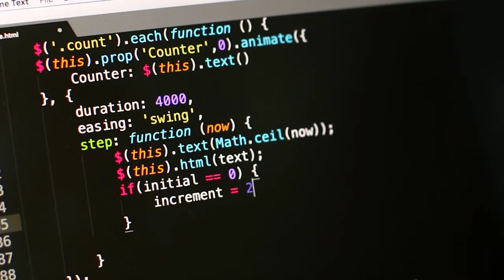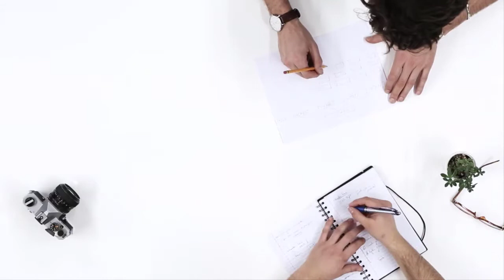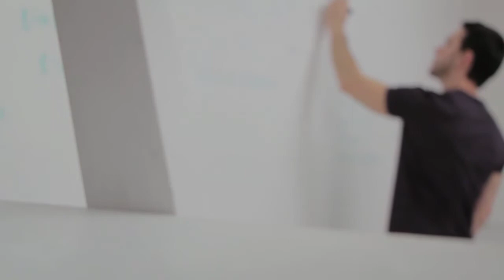Debugging Kenntnisse // Business Intelligence in der Praxis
Wie kannst du deine Debugging Kenntnisse verbessern um schneller und einfacher zu Lösungen für komplexe Probleme kommst. In diesem Video möchte ich dir meinen Ansatz vorstellen und freue mich auf Kommentare wie du beim Debugging vorgehst.